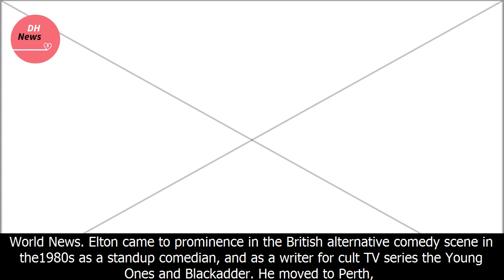New ben elton film explores what it means to be australian